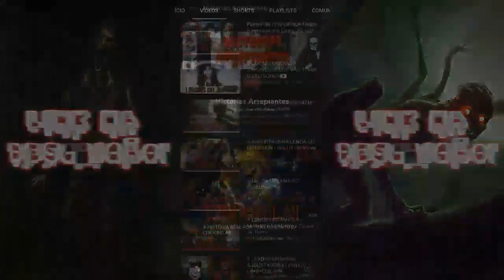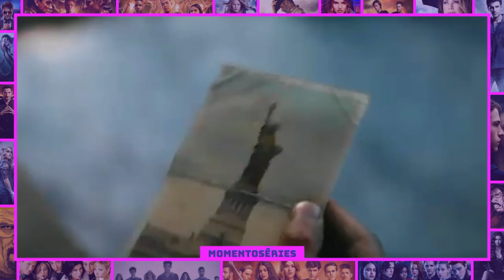AS MELHORES SÉRIES DE 2022 [Na Minha Opinião] | Momento Séries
Em 2022 nós tivemos muitos Lançamentos INCRÍVEIS prós Streamings, e Eu Separei aqui um pequeno Ranking com as 6 Séries que eu Mais Gostei (da "mais Fraca" até a mais INCRÍVEL!). Desejo a Todos os WINCHESTERS (INSCRITOS) um FELIZ 2023!!🤩🙌🏼❤️🍃.

-Ajude a Produção de Vídeos do Canal Doando qualquer Quantia para está Chave Pix Logo abaixo, quem Puder Ajudar Terá minha Eterna Gratidão.

Chave Pix:

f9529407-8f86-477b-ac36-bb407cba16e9